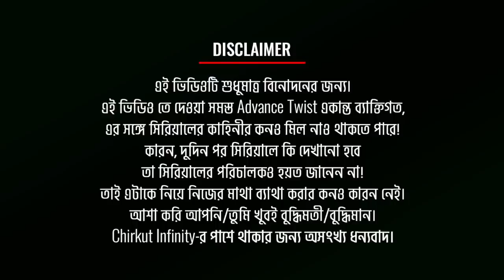ঝিলাম কি ভেঙে দেবে আকাশ ও ইরার সম্পর্ক? | Irabotir Chupkotha | Star Jalsha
◉| Bangla Serial |◉
Irabati is delighted about the singing contest invitation while she advises Jhelum. Later, Anand is overjoyed by Akash and Irabati's beautiful skit. Irabati gets suspicious after spotting a glimpse of Rana in the house. Later, Rana hands over a box of sweets to Mona in order to surprise Anand. Akash and Irabati spend some romantic timetogether while Mona is puzzled about Rana's intentions. Later, a dejected Jhelum burns a memorable photograph.

✰✰✰✰✰✰✰✰✰HotStar✰✰✰✰✰✰✰✰✰